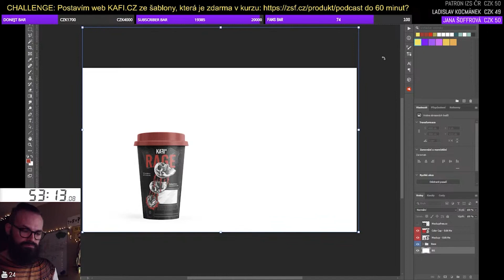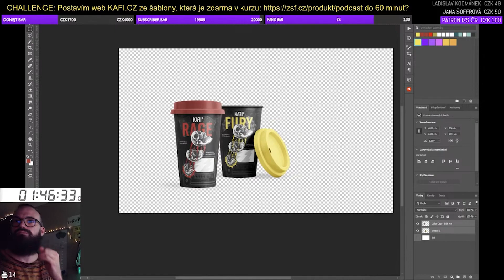100% SEO WEB DO 2,5 HOD! TIMELAPSE 10X SPEED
✨ Systematizuj svůj byznys a získej náskok. V mentoringu vylepšujeme tvé obchodní a marketingové procesy a rozvíjíme obchodní a pracovní vztahy, abychom dosáhli naplánovaných cílů. Více na
Tvé komentáře mi dávají chuť tvořit dál, udělej si prosím malou chvíli a pozdrav mě do komentářů a napiš, co si myslíš o videu. Největší radost mi uděláš, když se přidáš ke členství ZSF Byznys. Díky tomu totiž odkryješ videa Byznys klubu, která jsou plná know-how a praktických marketingových tipů, které lze často ihned využít v praxi.
Filip Novák je marketingový konzultant, business mentor, autor marketingových show ZeptejSeFilipa a Shoptet.TV na Youtube. Zkušenosti z nadnárodních korporátů, SMB firem i volné nohy, uplatňuje v bohaté praxi v B2B a B2C segmentech. Mezi referencemi má skutečné jedničky na trhu: IBM, Kiwi, CzechInvest, Shoptet, Twisto, Mercedes-Benz, Blažek, Olympia, Hama a stovky dalších. Spolupracuje s mediálními agenturami, majiteli firem a klienty, pro které plánuje a úspěšně řídí kreativní marketingové strategie od roku 2004.
ZSF členství - podpoř moji práci a přidej se k naší úžasné komunitě:
Rád bych poděkoval ZSF Sponzorům, kteří se rozhodli podpořit ZeptejSeFilipa show nejvyšším příspěvkem v YouTube členství: